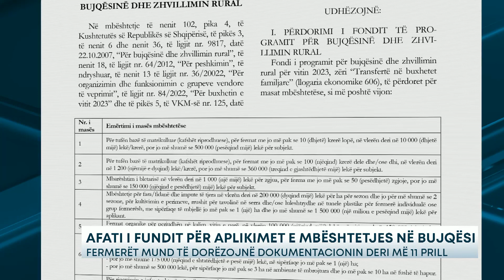Afati i fundit për aplikimet e mbështetjes në bujqësi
11 Prilli është shansi i fundit i aplikimeve për fermerët që kanë interes për të përfituar nga subvencionet në bujqësi për vitin 2023.  Thirrja është hapur më 20 Mars dhe janë lënë në dispozicion 23 ditë kalendarike, ku ndryshe nga thirrjet e kaluara, nuk do të ndiqet më metoda “kush aplikon i pari, përfiton i pari”, por fondi do të ndahet në mënyrë propocionale tek të gjithë ata që plotësojnë kriteret për përfitim.

Fondi në total i cili do të shpërndahet gjatë këtij viti është 3.3 miliardë lekë dhe do të financohen në total 9 masa. Konkretisht, në blegtori do të mbështeten fermat me jo më pak se 10 (dhjetë) krerë lopë, në vlerën deri në 10 mijë) lekë/krerë, por jo më shumë se 500 mijë lekë për subjekt. Tek të imtat, do të mbështeten fermat me jo më pak se 100 krerë dele dhe/ose dhi, në vlerën deri në 1200 (lekë/krerë, por jo më shumë se 360 mijë lekë për subjekt.

Bletaria do të mbështetet 1 mijë lekë për zgjua, për ferma me jo më pak se 50 zgjoje. Po ashtu, fondi do të përdoret për mbështetje për fara/fidanë dhe impute të tjera në vlerën deri në 200 000 lekë për ha për sezon për  kultivimin  e  perimeve,  rrushit për  tavolinë  në  serra dhe/ose  luleshtrydhe  në  tunele  plastike me sipërfaqe të mbjellë jo më pak se 1 ha; Fermat  organike  për  100 deri në  200 mijë lekë për fermë të certifikuar. Fondi do të mbështesë gjithashtu certifikimin Global GAP, rinovimin e infrastrukturës së anijeve të peshimit; ndërtimin e tregjeve bujqësore si dhe punimet e mekanizuara në bujqësi. Ndër kriteret kryesore që duhet të përmbushin fermerët janë: Aplikanti duhet të jetë shtetas shqiptar ose person juridik ku të paktën njëri prej ortakëve/aksionerëve është shtetas shqiptar.

Përfitues mund të jenë fermerë individualë, grup fermerësh, subjekte me status fizik, juridik, SHBB dhe GVV. Fermerët individualë të jenë të pajisur me NIPT-in e fermerit me status aktiv. SHBB-të, GVV-të, personat fizikë dhe juridikë të jenë të pajisur me NIPT/NUIS  me status aktiv. Përfituesi të këtë bërë “shlyerjen koherente të sigurimeve shoqëror.) Aplikimet për masat mbështetëse  direkte me nr. 1-6 dhe 9 do të bëhen online. Aplikimi online bëhet  mbi  bazën e parimit “zero dokumente” në momentin e aplikimit në portalin e-Albania. Aplikimet për masën mbështetëse të investimeve me nr. 7 dhe 8 do të bëhen me dosje në zyrat qendrore të AZHBR-së.